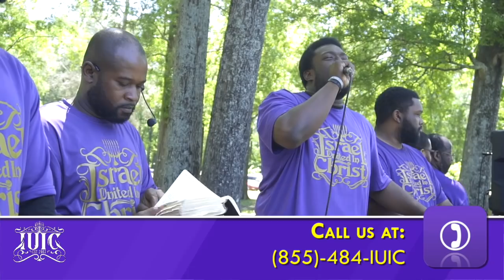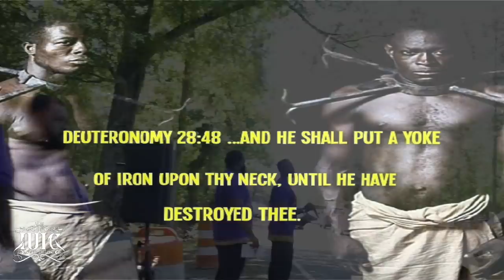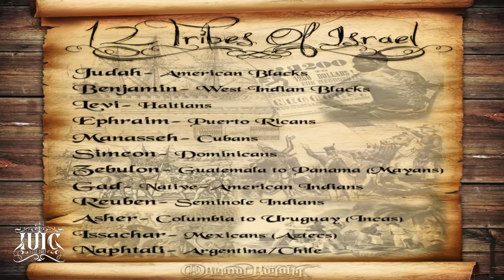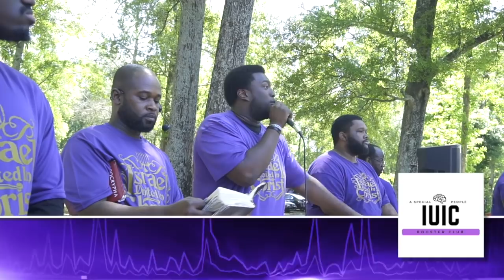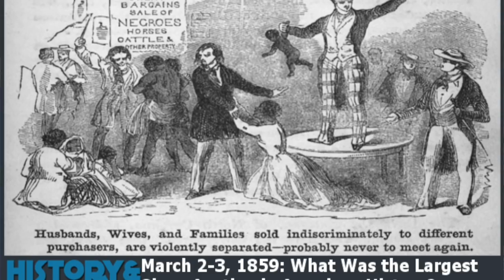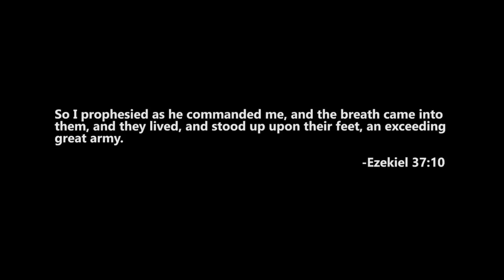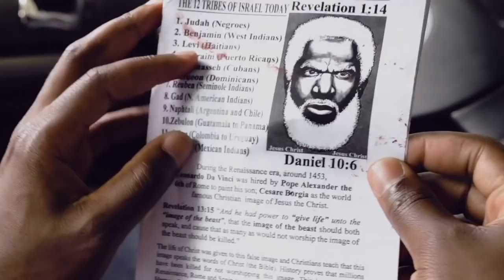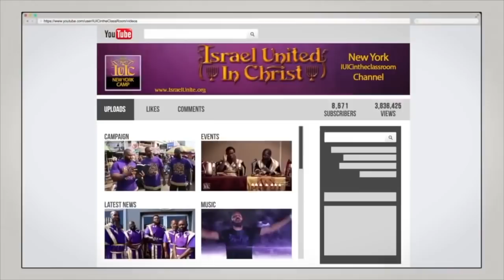The Israelites: Families Learn Their Heritage In The Scriptures